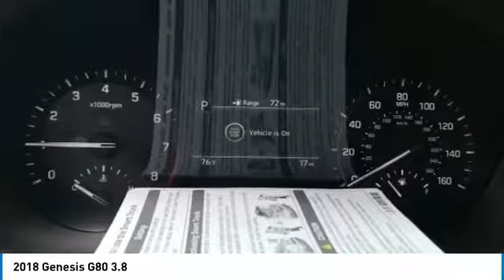2018 Genesis G80 Corona CA G0069